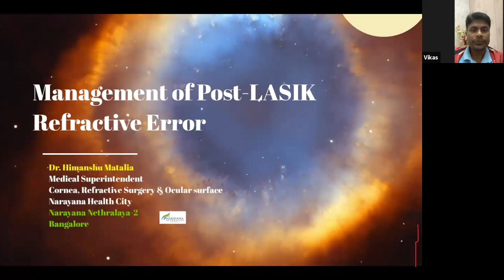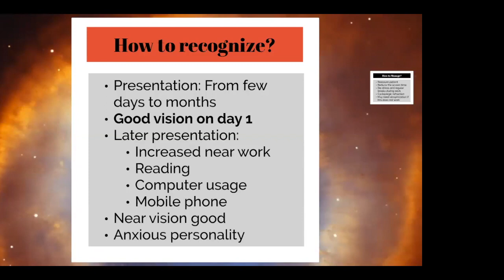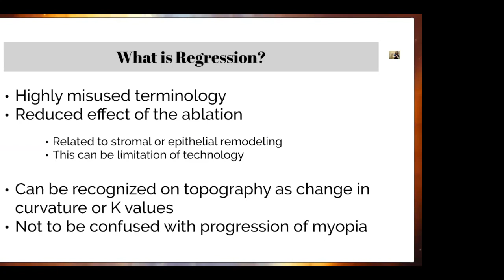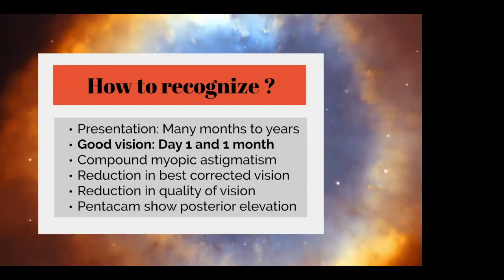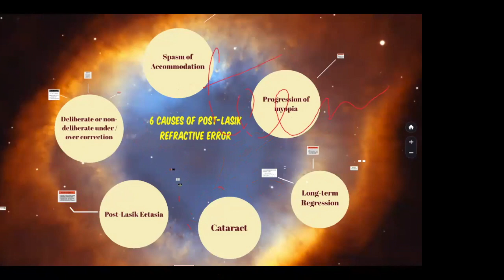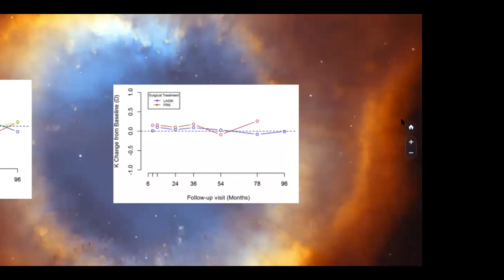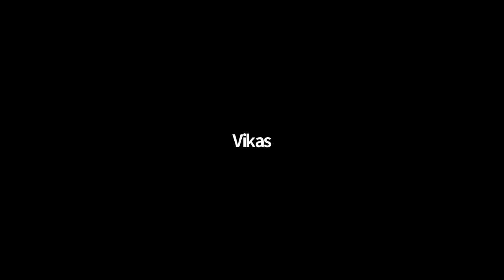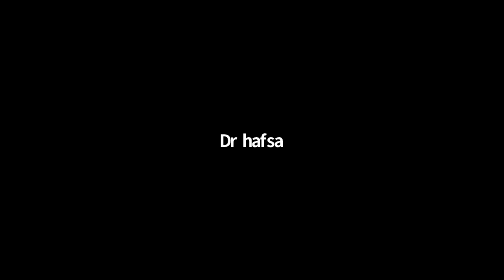After Pressing Laser-button (APL)- Refractory Error after Refractive Surgery by Dr Himanshu Matalia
A Tutorial on post LVC causes of refractory error.

This online tutorial is on understanding the causes, and management of refractory error exhibited after laser vision correction and is the third class in ‘Refractive Surgery’ series.

This tutorial was recorded during class for ‘Cornea cases’ WhatsApp group members organised by LJ Eye Institute, Ambala. It covers step by step approach to diagnosis of reason behind Refractory error after LVC and it’s management.

This class was taken by Dr. Himanshu Matalia, from Narayana Nethralaya, Bangalore. This video is meant for ophthalmologists learning refractive surgery. The views and content here are not meant for treatment or surgery of a patient and individual clinical skills and judgment need to be used for the same.